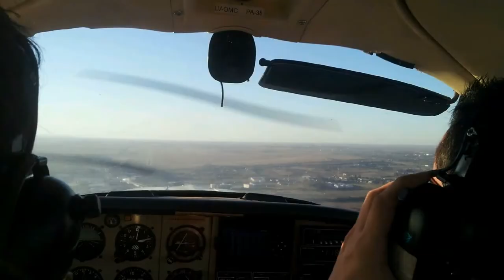Timelapse primeros toques y motor en SACO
vuelo de instrucción, en el OMC, SACD-SACO-SACD primera para 36 segunda para 05